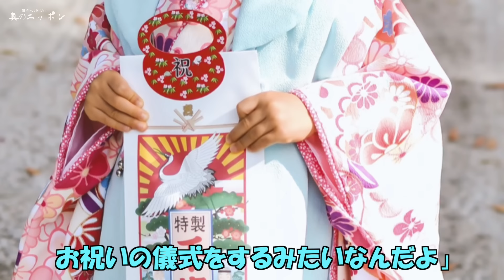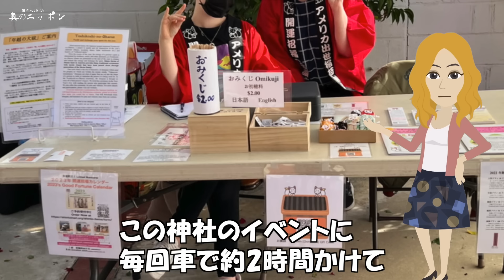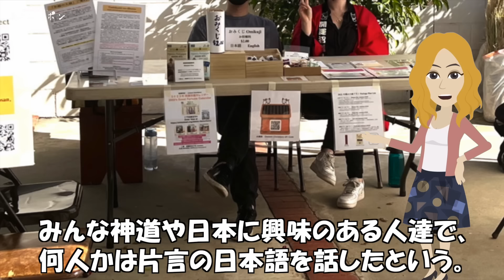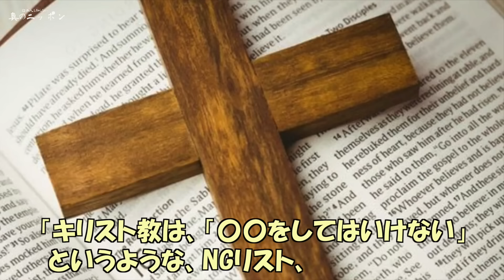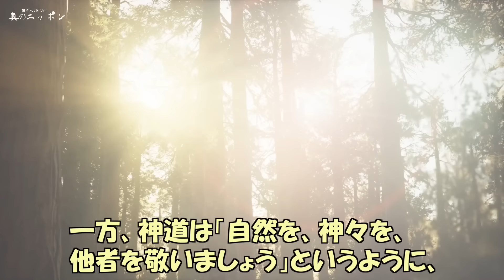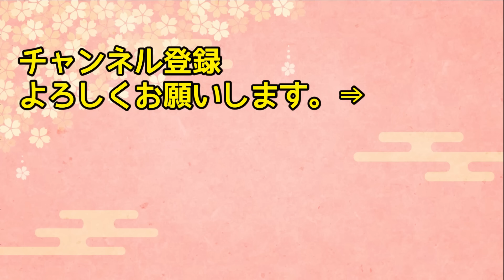【海外の反応】「日本の子供になりたかった…」11月の日本の神社の光景に世界中が癒される！！ 日本の伝統儀式が世界で注目の的に！！【日本人も知らない真のニッポン】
【海外の反応】「尖閣諸島が日本の領土であることは間違いない」日中の領土問題に対しスペイン王が示した衝撃的な資料に海外が驚愕した状況！尖閣諸島問題6部作【総集編】

【海外の反応】「冬にアジア旅行なんて来るんじゃなかった…」韓国と日本に行ったフランス夫婦が冬景色の違いに驚愕！【日本のあれこれ】

【海外の反応】「日本のお風呂を持って帰るわ！」ヨーロッパではあり得ない日本のお風呂のクオリティにドイツ人女性が大興奮！！【日本人も知らない真のニッポン】

【海外の反応】韓国人「日本人ですが…何か…？」韓国人が台湾旅行で日本人観光客になり切ってみた結果ｗｗｗ【日本人も知らない真のニッポン】

【海外の反応】「日本以外に旅行に行ってはいけない…」成田空港を訪れた外国人の全員が驚く光景が世界で大バズり！！その光景とは…？【日本人も知らない真のニッポン】

■フリー素材
動画：Pixabay（フリー動画）